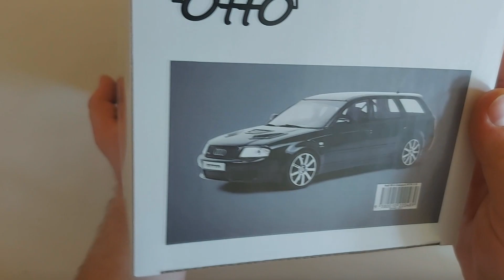Audi RS6 (C5) Clubsport MTM 1/18 | OttOmobile | Unboxing / Review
Hello everyone !
Today I've got my hands on Audi rs6 clubsport MTM from OttOmobile .
let's take a look at it together .